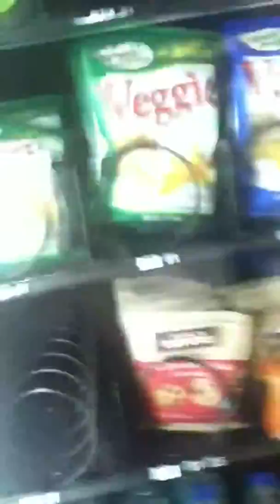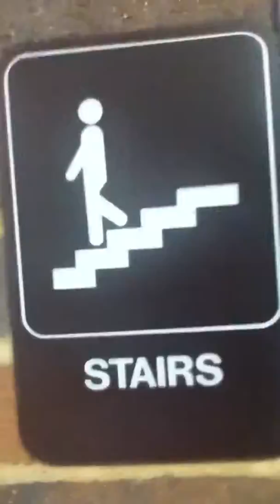Bobby b adventure #4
Tour of HHS!!!